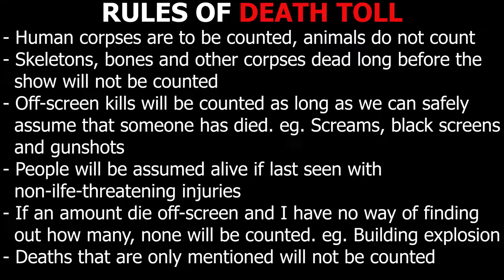DEATH TOLL | Sons of Anarchy, Season 1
DEATH TOLL for Sons of Anarchy Season 1

;) Missed one, 39 Deaths, John Kohn was shot in the head by Jax Teller in "The Pull"